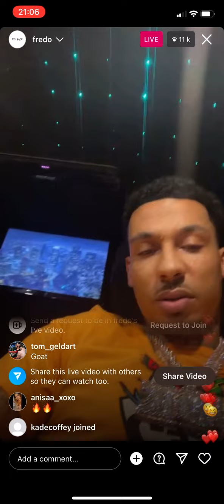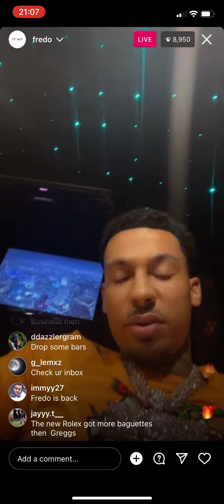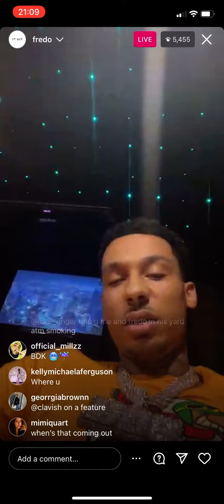Fredo Instagram live | Fredo likes alisha lehmann | Back from 1 year break